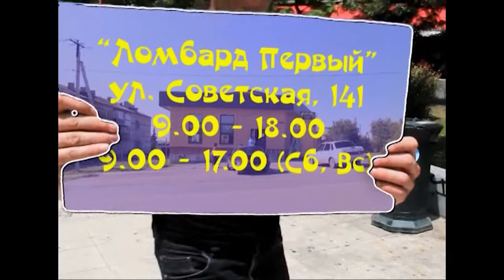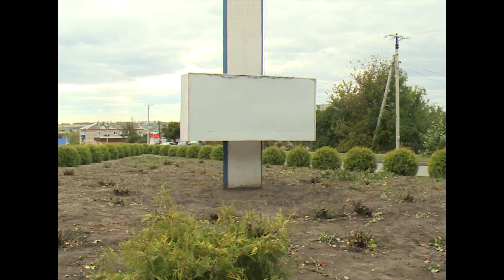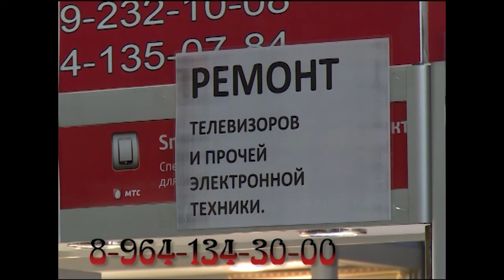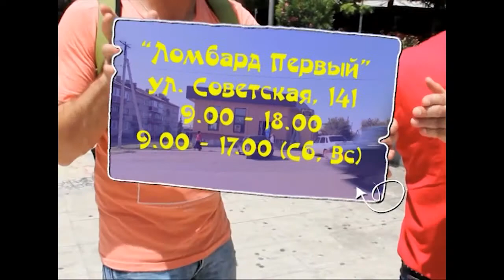Эфир от 29 сентября 2017 года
"Администрация информирует"
Подготовка площади к зиме
"Служба 020"